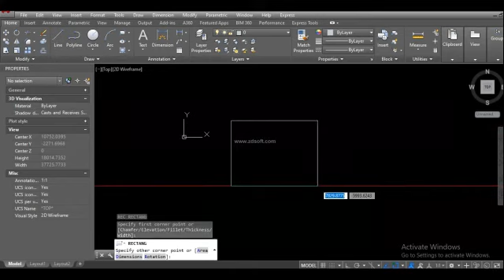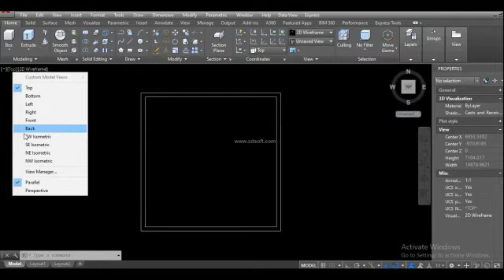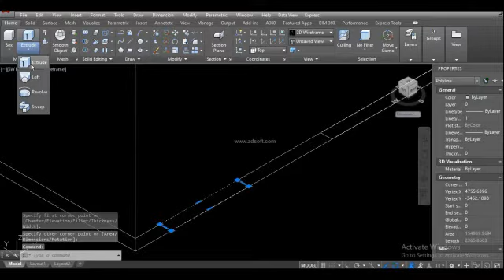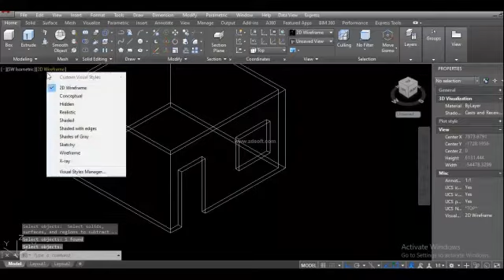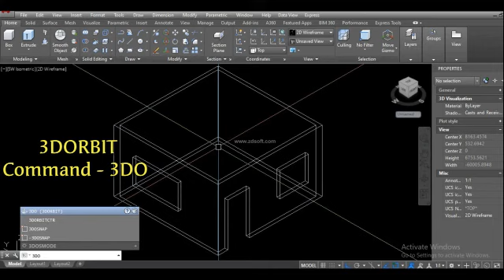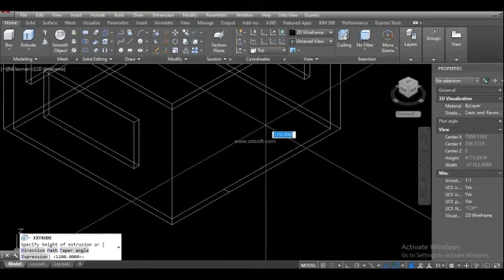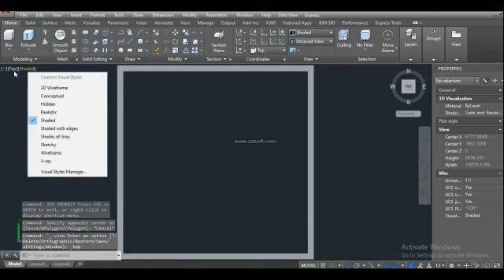HOW TO CREATE 3D MODELLING IN AutoCAD FOR BEGINNERS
In this video tutorial, learn 3D modelling fast as a beginners.

Thankyou!

AutoCAD 3D Modelling
AutoCAD 2D